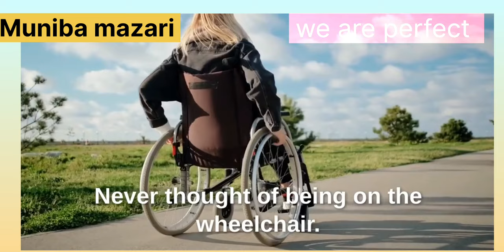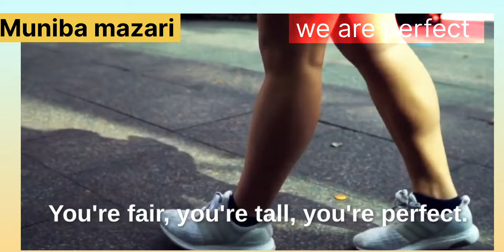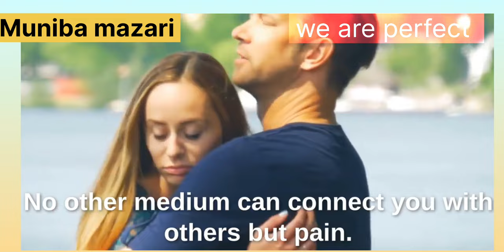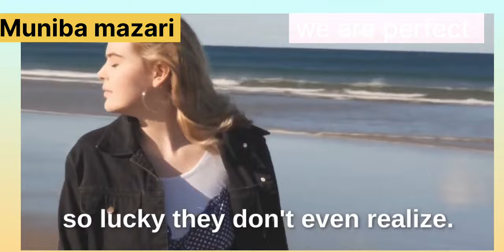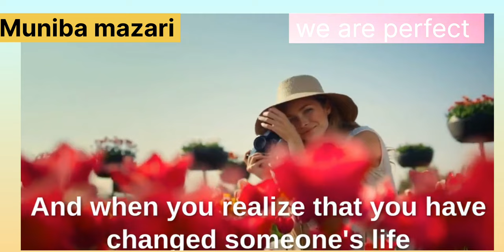Muniba Mazari ,we all are perfectly imperfect.💯 My life is the lesson. Motivation speech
motivational speech true meaning of life by muniba mazari